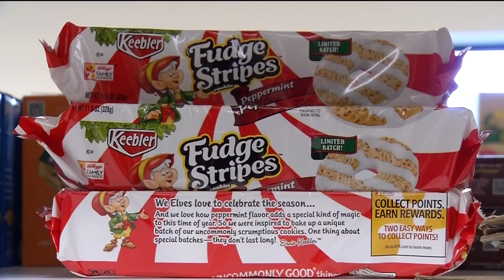Local food shelves push for last minute donations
Food is the most common reason families first step through the doors of Interfaith Outreach in Plymouth. But the nonprofit helps families with so many more needs than just food.
“The donations not only help keep food on the table, but also support the causes of hunger like the employment program and family support services that are so critical of families trying to upgrade their income” says Ladonna Hoy, executive director.
During March, food shelves raise money and food for Minnesota Food Share month which allows food shelves to leverage additional dollars from the Minneapolis Council of Churches.
Interfaith Outreach has reached 73 percent of its fundraising goals during March and hope to have a last minute push of donations help them exceed their goal of $150,000 raised and 100,000 pounds of food collected. Donations of food can be collected until Saturday April 1, but monetary donations that will still be counted toward the goal can be collected until midnight Sunday night.
Last year, community donations made more than 1.5 million meals possible.